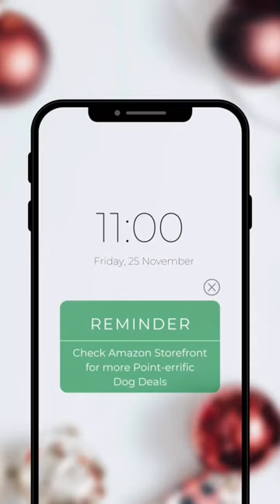Amazon Black Friday 2022: Dog Deals you won’t want to miss!